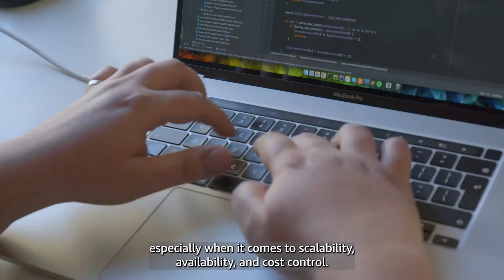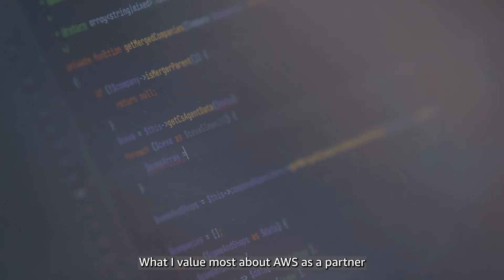Learn How RetentionX Empowers Strategic Marketing Through Customer Data Analytics with AWS Cloud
RetentionX is a software-as-a-service company that specializes in helping direct-to-consumer brands expand their customer base and improve customer retention. Their automation software enables its customers to turn consumer data into valuable insights that inform marketing strategies. Realizing they would need to scale its technology solutions and ensure that its site would be reliable at all times, watch the video to see why they chose to work with AWS.